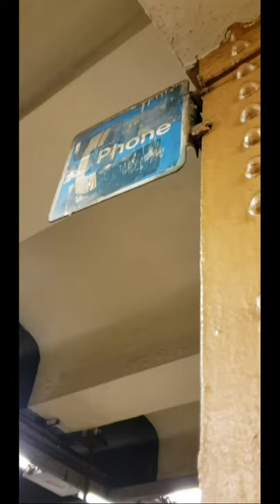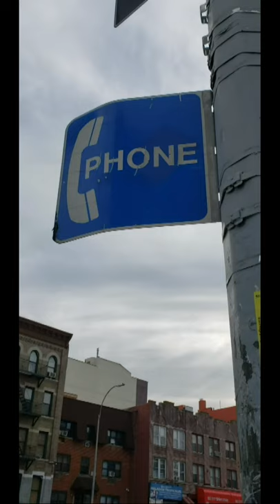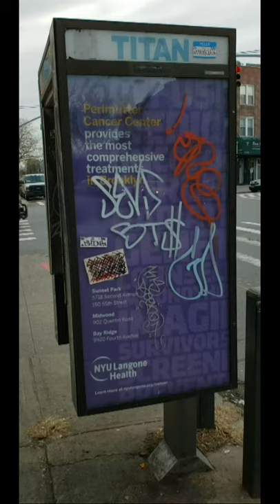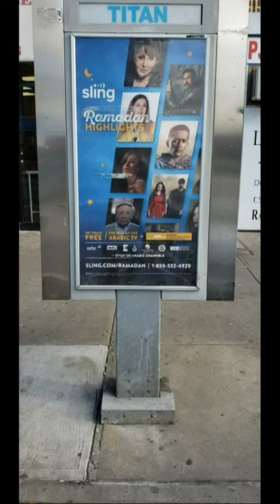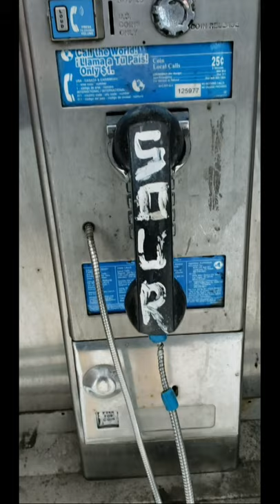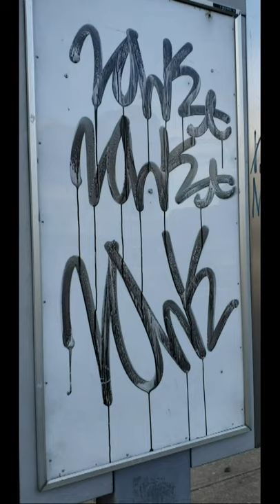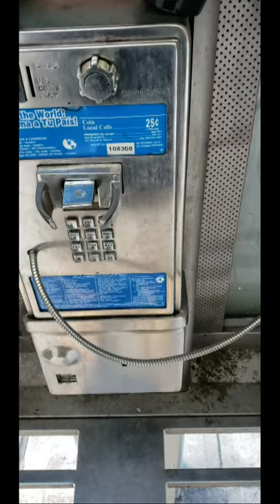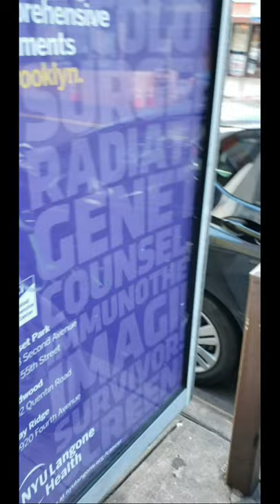Payphones of Sunset Park and Bay Ridge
This starts with the ghost of a payphone gone at the 36th Street subway station in Sunset Park, Brooklyn. I used that phone and another one upstairs a number of times.

1:19 is at 56th Street and 4th Avenue in Sunset Park. A "PHONE" sign hangs over a corner which is certifiably PHONE FREE.

2:20 Bay Ridge Avenue and 4th Avenue in Bay Ridge. I had my quarter ready but this phone was dead, dead, dead. This looks like it would be a PRAYphone but I found no trace of the legendary scratchiti artist's work. This is the exact vintage phone where she would have left her messages. So we explore the graffiti instead. Jimmy Irish?

4:57 4th Avenue near 86th Street in Bay Ridge.
Evidently there used to be a FOTOBUSTERS at 401 86th Street in Bay Ridge.

7:05 I knock around the loose cradle on this moderately vandalized, dial-tone-free payphone.

9:07 On 5th Avenue between 79th and 80th Streets in Bay Ridge. It has a military-grade antenna on top that is left over from the orphaned free WiFi program that pre-dated the LinkNYC stampede. Also, at 11:15 I spotted another instance of a little payphone mystery. Why do some phones have the word "LIVE" spray-painted on the sidewalk beneath them? It can't mean the phone is live, since it's not and probably hasn't been for years. Other phones also have their PPT ID spray-painted above the word "LIVE". I'm sure there is a very boring explanation but I've spotted it a number of times lately and do not know what it means.

11:49 5th Avenue between 76th Street and Bay Ridge Parkway. It had dial tone but watch me make a rookie mistake and lose my damn quarter. Payphone rule #1: Put the coin in *after* you dial the number, never before.